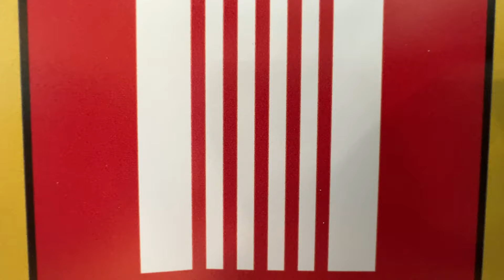RACING CLUB CALAIS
⚽️ Un nouveau grand club calaisien voit le jour : le Racing Club Calais 🔴🟡⚫️